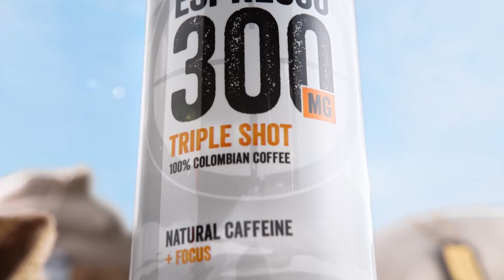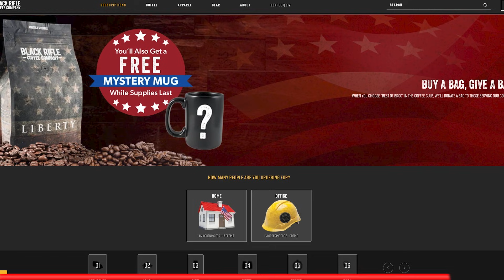Core Four - JT Goes Vegan? | BRCC #157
The name has changed but not the ridiculousness. Mat Best, Jarred Taylor, Evan Hafer, and Logan Stark come together to talk about the future of BRCC, airborne coffee shops, the ultimate dude destination, JT going vegan, and whatever else may pop up.

0:00 - Intro
2:03 - JT’s AC-130 Coffee Shop
4:47 - What is going on at Black Rifle Coffee Company?
21:42 - JT Goes Vegan
27:09 - Therapeutic use of psychedelics and the historic use of psychedelics by the CIA
42:47 - New shirt and coffee bag designs
46:12 - What do the Core Four have coming up?
50:49 - Dude Paradise!
52:29 - We do what tf we want!
1:01:27 - Outro